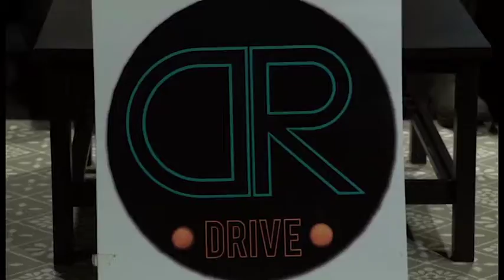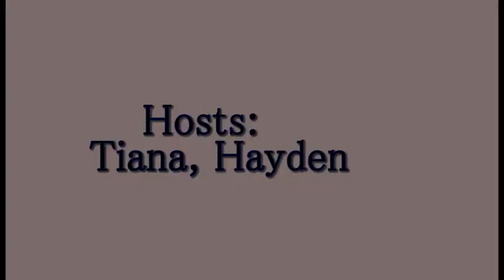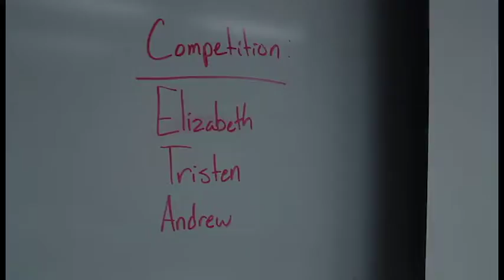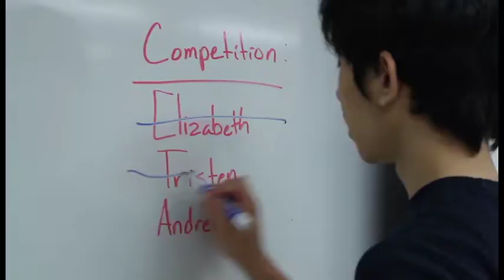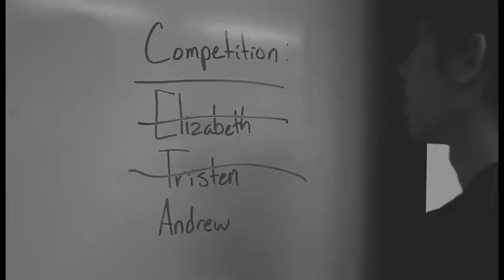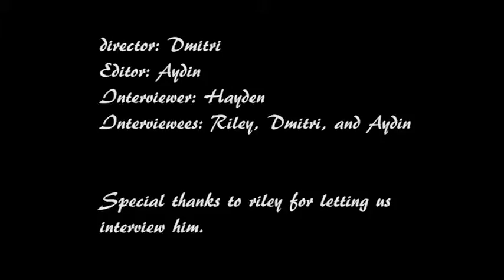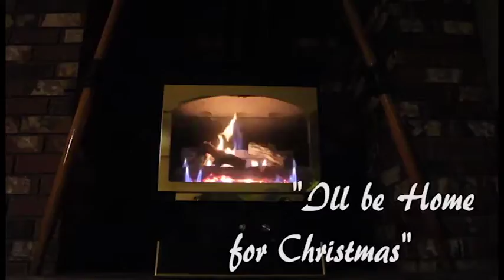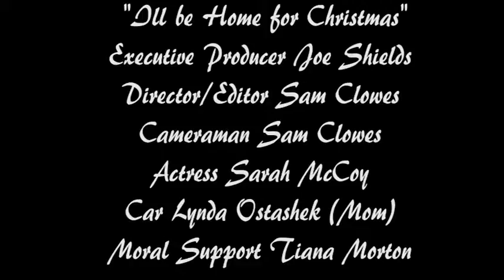D R I V E Christmas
A Campbell River High School (CARIHI) Student production .  Includes individual student project videos Hosted from the ShawTV North Island Studio.  DRIVE: Digital Recording Integrated Video & English training program.